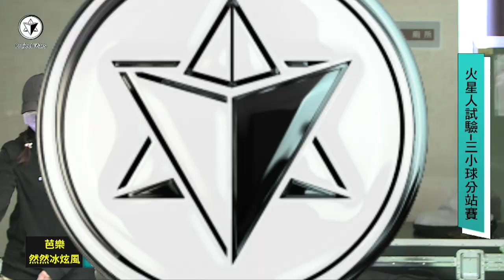第三屆火星人試驗─三小球分站賽 半決賽(2)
火星計畫舉辦的比賽，用乒乓球在羽毛球場打網球規則
火星計畫是一間致力於探究人類潛能，以身心靈全面超越自我為目標的新創公司
目前資本額2646萬元，分為產品事業部、身心靈療癒部、火星文化推廣部三大部門。

公司特色
1. 每年仿照動漫〈獵人〉精神舉辦火星人試驗
2. 公司面試最後階段擲骰子決定是否錄取，並且員工每月考績獎金也是擲骰決定
3. 每月一次全體員工冥想日，幫助員工心靈提升

火星計畫 敦南體驗中心